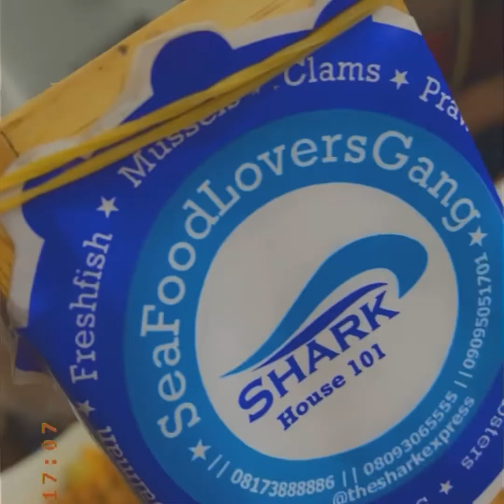Vlog/ Best seafood restaurant in Abuja,with friends.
Sharkhouse 101 restaurant/Royal boat
Music 🎶 wap by cardi b
Soundtrack Golden days by Philip E Morris